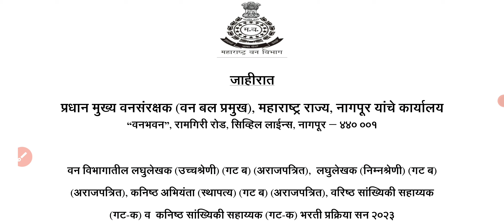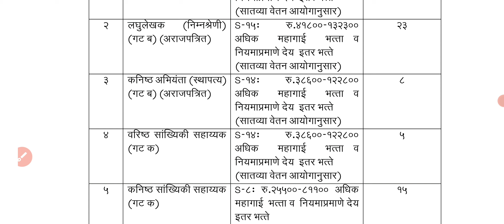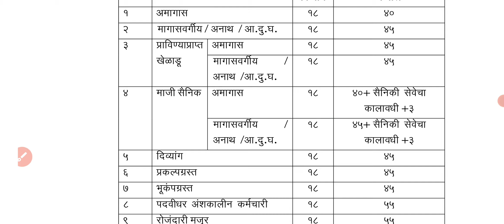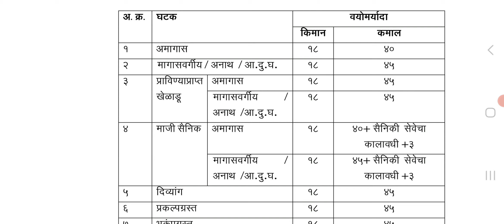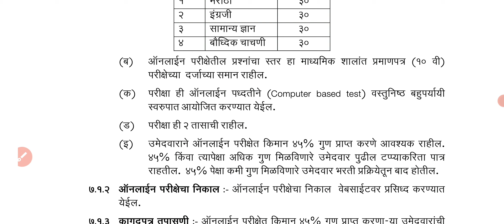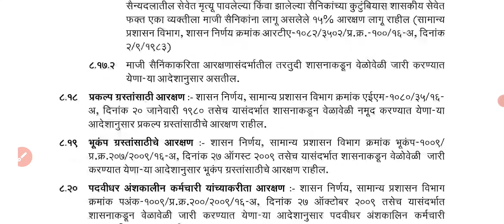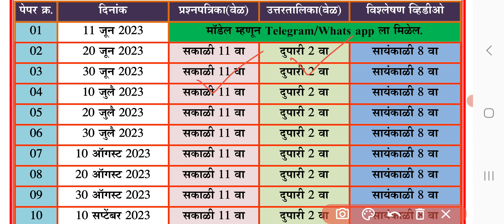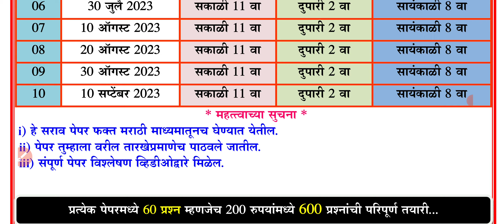वनविभाग लघुलेखक जाहिरात 2023 | van vibhag stenographer 2023 | vanvibhag steno jahirat 2023